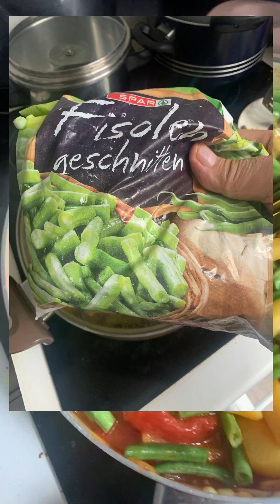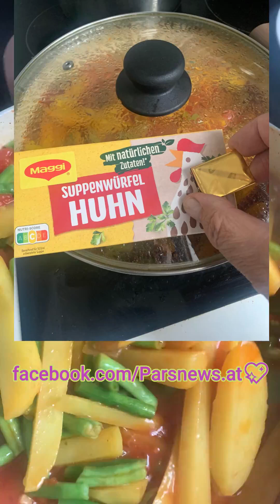Khoresht lubia 🤩😍 بهترین خورشت لوبیایی که تا حالا خوردم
به این میگن خورشت 🤩😍🥰🙏
دوستان جاتون خالی, خورشت درست کردم چه خورشتی . کاش بودین و میخوردین, خیلی خوشمزه, اصلا من یه چیز میگم شما یه چیز میشنوین!
مگه ممکنه خورشت لوبیا, اینقدر خوشمزه باشه؟!  🤩😍
خیلی هم راهت بود, چونکه همه چیشم از قبل آماده بود, فقط قاطی کردم و گذاشتنم رو اجاق! 💖💝🧡🌷🌺🌹😍😎🙏